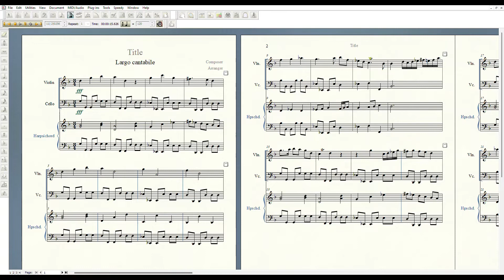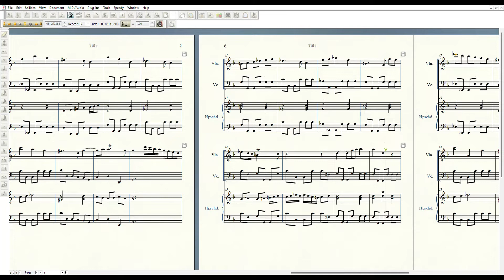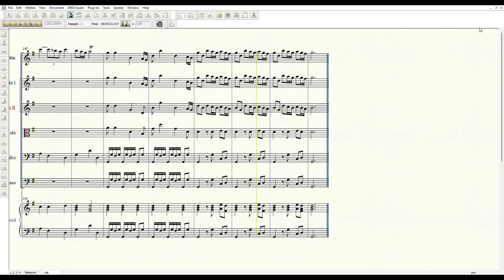Vivaldi - Concerto for Violin, Strings, and B. C. in G Major, RV 308 (Op. 11 No.4)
I. Allegro  0:00
II. Largo cantabile  4:15
III. Allegro  5:41